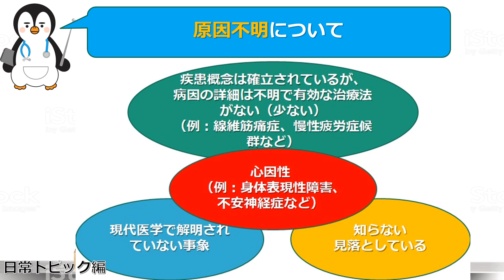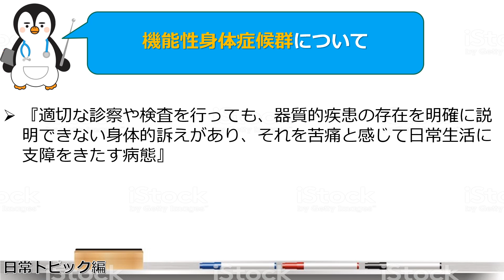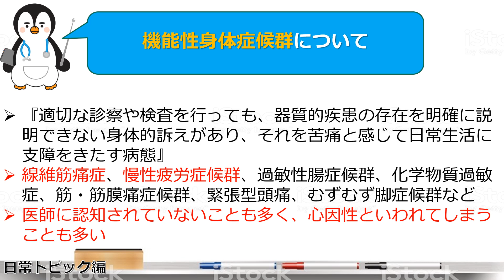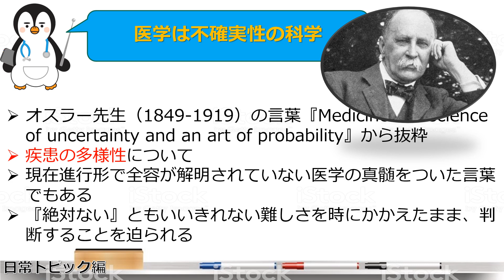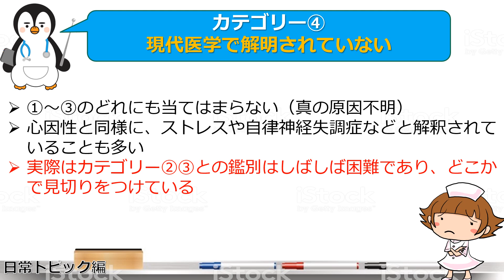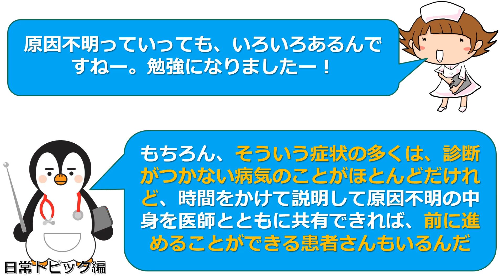【原因不明の症状？】医師から原因不明の症状と言われたら？原因不明となりやすい疾患には特徴がある？ストレスが原因？心因性？ドクターショッピングを繰り返す前に知ってもらいたいこと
原因不明の症状と医師から言われることは実はそれほど珍しいことではありません。原因不明となりやすい疾患にはいくつかの特徴があって４つのカテゴリーに分類してわかりやすく解説してみました。

【自己紹介】
・宮崎県で総合診療科をしています。専門は内科診断で、総合内科専門医、救急科専門医、プライマリケア指導医の学会認定を取得しています。詳しくはfacebookやブログをみてもらうとわかります。

・一人の医師が一生のうちで関わることができる患者さんはわずかですが、『教育』によって間接的ではありますが、多くの方にメッセージを届けることができます。医学生や若手医師、医療者向けの勉強会や講演会、出版物もその一つですが、このチャンネルでは特に医学的知識のない一般の方を対象に作成しています。

・テレビやネットには、いろいろな医療情報が溢れていますが、正しくない情報やデマも多いです。利益相反があって意図的に情報弱者や知識・判断力の乏しい者からわからないように搾取している人達もいますし、法的に問題のない範囲での誇大広告や宣伝も多いです。こうした問題に対して、正しく医療情報を伝えるだけでなく、情報の質を見極める『知恵』も伝えていければと思います。

・文章に抵抗がある人も多く、医療を身近に感じてもらうために動画という媒体を選択しました。漫画や映像であればより多くの方にメッセージや世界観を正しくをお伝えできると思っていますので、興味を持っていただいた方は、ご連絡いただければと思います。

【FB非公開グループ：総合診療医ドクターPのお悩み相談室】
【書籍】卒後１０年目総合内科医の診断術　中外医学社
　　　　卒後１５年目総合内科医の診断術　中外医学社